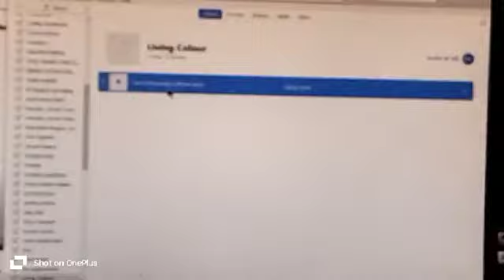April 17, 2024(5)